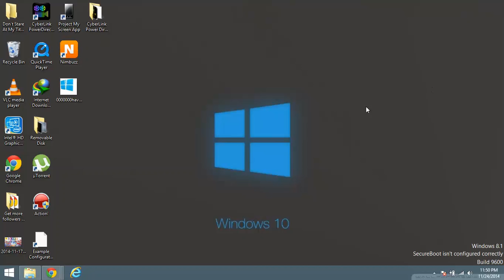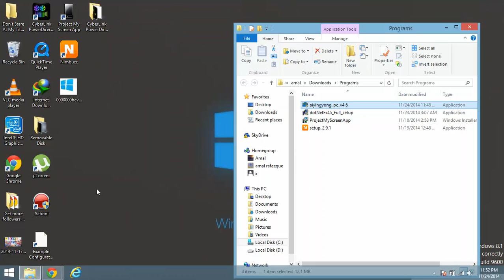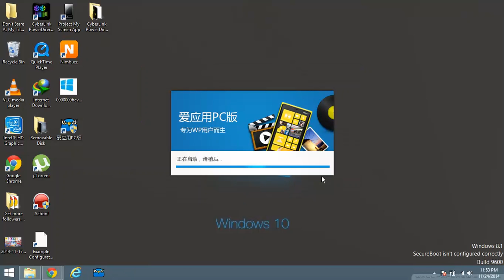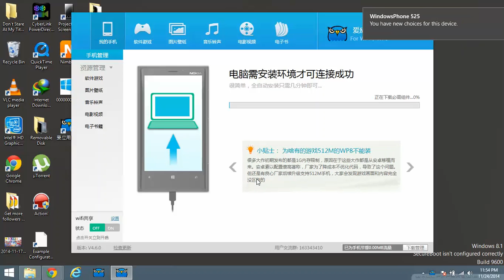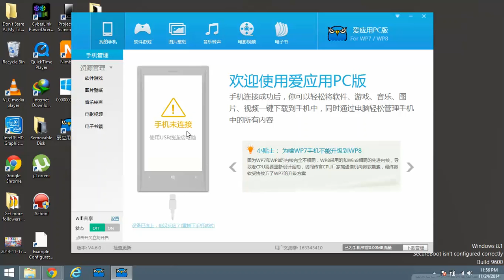How To Jailbreak! Any Windows Phone 8/8.1 Device ( Nokia Lumia, Samsung,HTC,Other)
This is a complete step by step tutorials on How To Jailbreak!! (Unlock) Any Windows Phone 8/8.1 Device (NOKIA,SAMSUNG,HTC,etc.) without Microsoft developers account  and it perfectly work with both 8 and 8.1 Devices actually .

How To Sideload (install) Xap,s (apps or games) to your windows phone, Easy Step By Step Tutorial

+ Hai Guys, Check OUt This: "Trick to remove 10 Xap limit and install unlimited apps For LifeTime" enjoy.(Click This Link  )